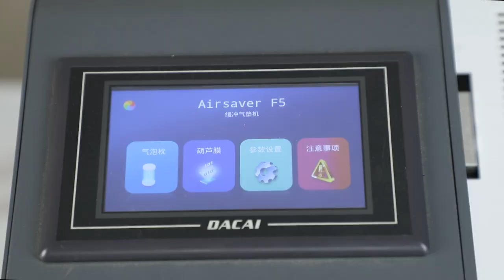Air cushion machine from Chuyuanhui company will give you the best quality use experience.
This video shows you the process of making paper air pillow and paper air bubble film by this air cushion machine and wrapping the products.